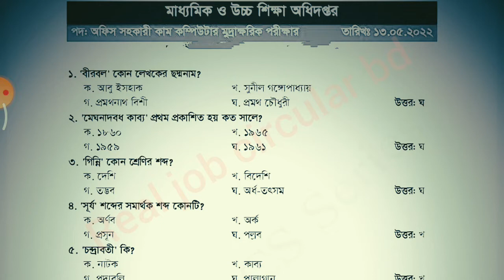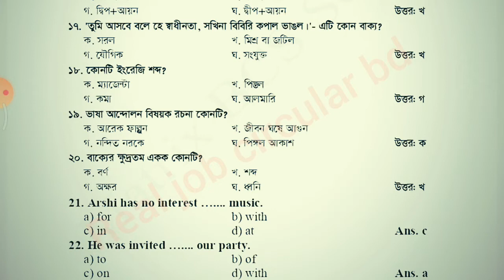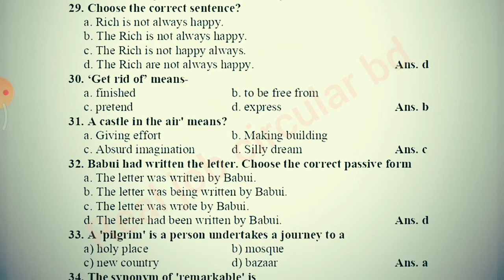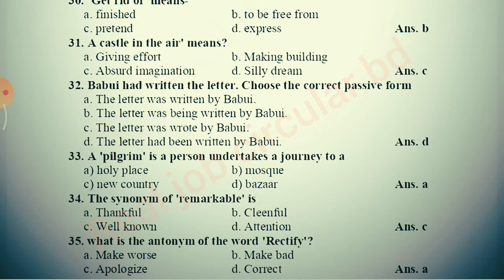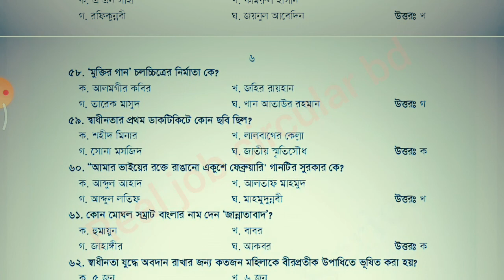মাধ্যমিক ও উচ্চশিক্ষা অধিদপ্তর অফিস সহকারি কাম কম্পিউটার অপারেটর নিয়োগ প্রশ্ন সমাধান ২০২২,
মাধ্যমিক ও উচ্চ শিক্ষা অধিদপ্তর,পদ: উচ্চমান সহকারী,dshe uda exam question solution 2022,dshe laboratory assistant exam question solution,

 bangladesh new job circular